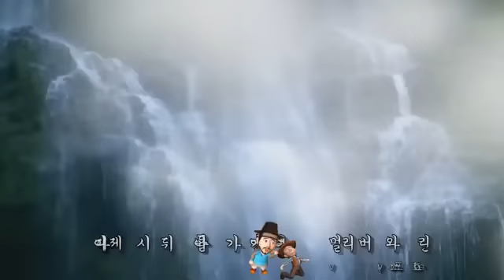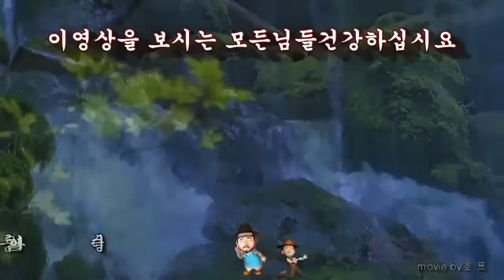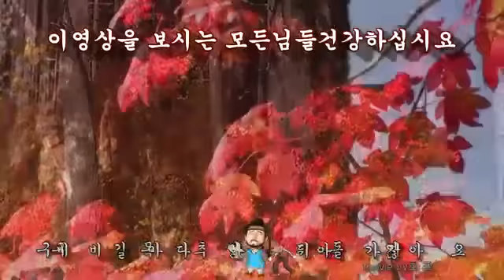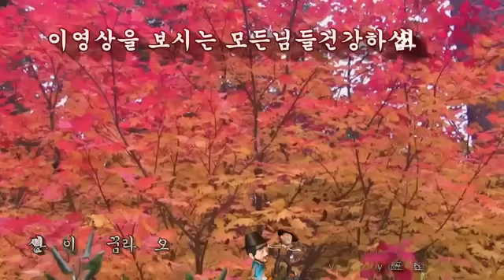인생이란 꿈이라오